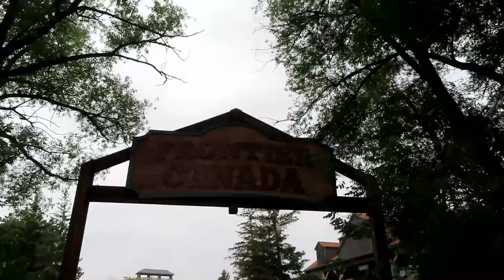Yukon Striker at Canada's Wonderland Off-Ride Footage (No Copyright)